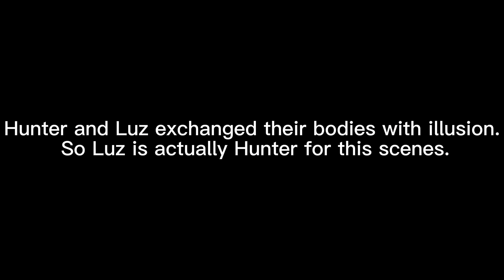All Huntlow Moments In The Clouds On The Horizon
THE'RE HOLDING HANDS?!